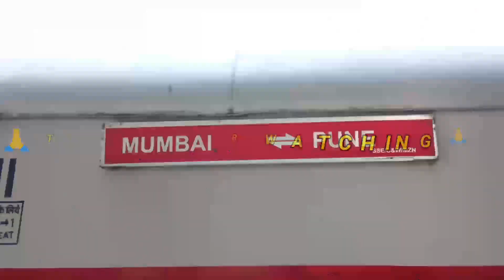Mumbai To Karjat Timelapse | Deccan Queen 89th Birthday Journey !!!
Mumbai Chatrapati Shivaji Maharaj Terminus to Karjat junction Timelapse Journey on board deccan Queen On it's 89th Birthday Kalyan WCAM/3 (Old link Of Deccan Queen) leading queen on its grand birthday